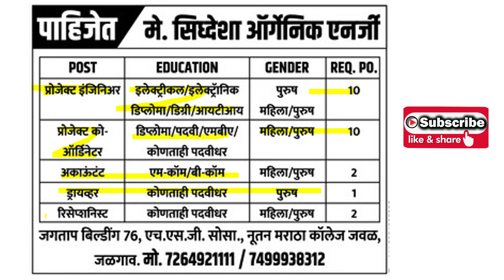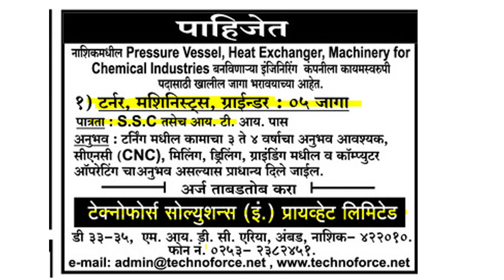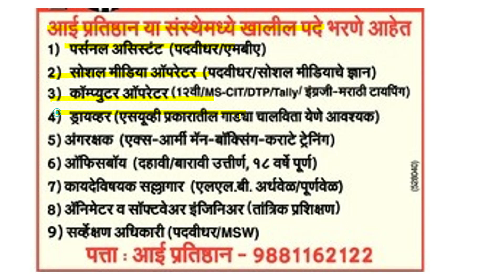fresher job | iti job | diploma job | engineering jobs | technical job | non technical job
job in pune job in nashik job in mumbai job in solapur